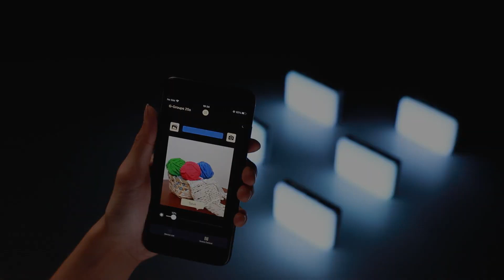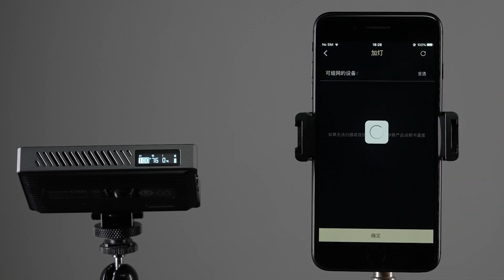Godox C5R Knowled RGBWW Creative Light | Operation Tutorial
To provide video makers who are striving for excellence in their work with an accent light source, the KNOWLED RGBWW creative light C5R was developed. It features high brightness LED light beads, which enhance the brightness under the same illumination. It offers 36,000 hues and a wide color temperature range of 2500K-8500K. You may utilize the Godox Flash APP to control the light and magnetic suction for light setup. Also, it can be charged wirelessly. All of these capabilities facilitate the performance of your creativity.